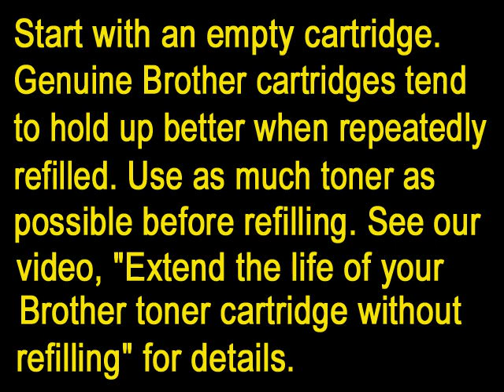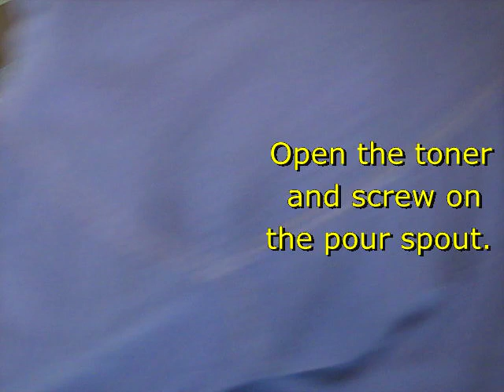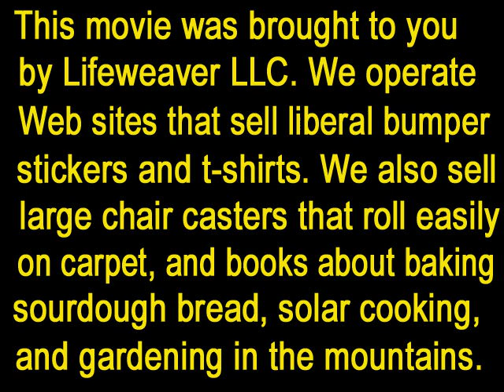How to Refill your Brother Toner Cartridge Like a Man!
This video is a mix of text and live action that explains in a manly way how to refill your Brother brand toner cartridge. Some of this information may also apply to other brands of laser printers. Also see our video, "Extend the life of your Brother toner cartridge without refilling." Women should not watch this video unless accompanied by a man. We also sell large chair casters that roll easily over carpet. and books on how to bake sourdough bread, solar cooking, growing food in the mountains.